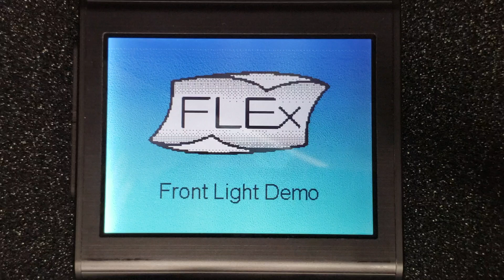Front Light Panel demo on JDI 4.4" LCD | FLEx Lighting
This demonstration of the FLEx front light utilizes a JDI 4.4" Memory-in-Pixel LCD (LPM044M141A) to showcase our recent improvements as we expand to larger size displays for tablets & consumer products.

Our ultra-thin front light guide is thinner than human hair and saves 80x the power over traditional backlit LCDs. Frontlit reflective displays deliver enhanced display graphics in direct sunlight and low-lit environments.

Learn more about our sunlight readable front light powered display options